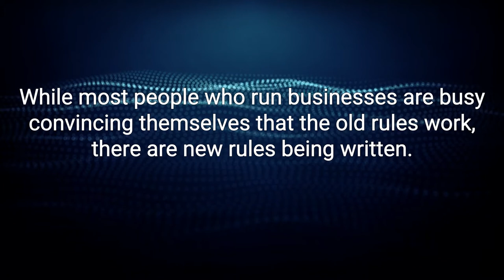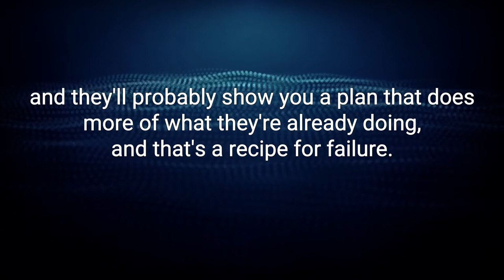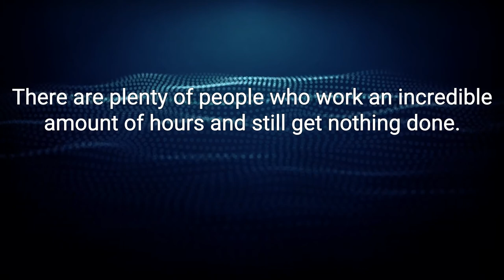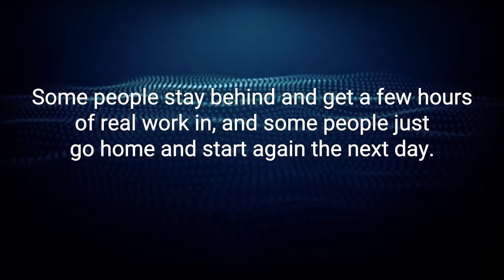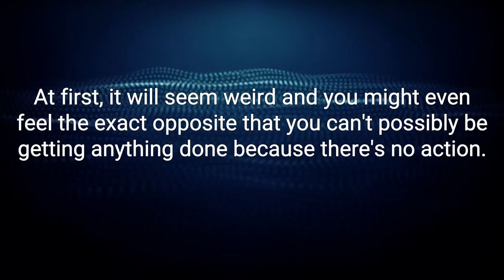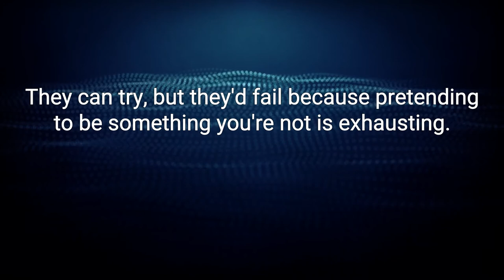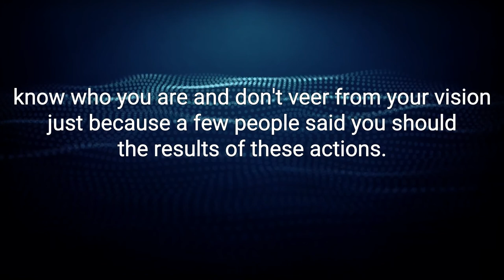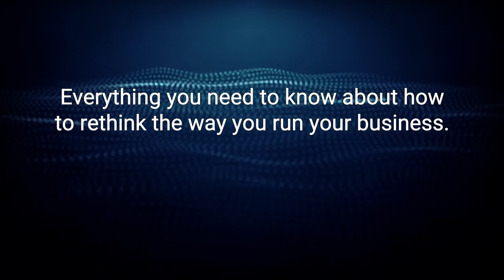Rework Best Audiobook Summary By Jason Fried and David Heinemeier Hansson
Rework By Jason Fried and David Heinemeier Hansson - Free Audiobook Summary and Review

Rework shows you a better, faster, easier way to succeed in business.

Most business books give you the same old advice: Write a business plan, study the competition, seek investors, yadda yadda. If you're looking for a book like that, put this one back on the shelf.

Read it and you'll know why plans are actually harmful, why you don't need outside investors, and why you're better off ignoring the competition. The truth is, you need less than you think. You don't need to be a workaholic. You don't need to staff up. You don't need to waste time on paperwork or meetings. You don't even need an office. Those are all just excuses.

What you really need to do is stop talking and start working. This book shows you the way. You'll learn how to be more productive, how to get exposure without breaking the bank, and tons more counterintuitive ideas that will inspire and provoke you.

With its straightforward language and easy-is-better approach, Rework is the perfect playbook for anyone who’s ever dreamed of doing it on their own. Hardcore entrepreneurs, small-business owners, people stuck in day jobs they hate, victims of "downsizing," and artists who don’t want to starve anymore will all find valuable guidance in these pages.

One of the best business principle books
This book completely changed my view on how to work in a business and build a start up. It's an extremely fast and easy read with very simple to follow examples which most anyone can apply to their daily lives.

I've been able to apply the principles of this book to organizations ranging from nine people to organizations with thousands of people and they scale just fine given the right train of thought.

If you're someone who wants to gain some strong leadership insight and discover what it means to have an entrepreneurial spirit, this is it.

Did you love our upload of Rework By Jason Fried and David Heinemeier Hansson - Free Audiobook Summary and Review? You may want to listen to our previous audiobooks: